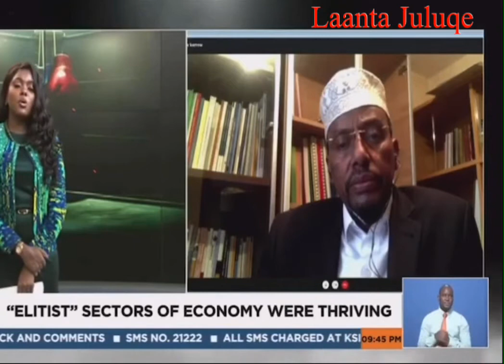Hon Billow Kerrow on the impact of Covid-19 on the economy || Punchline